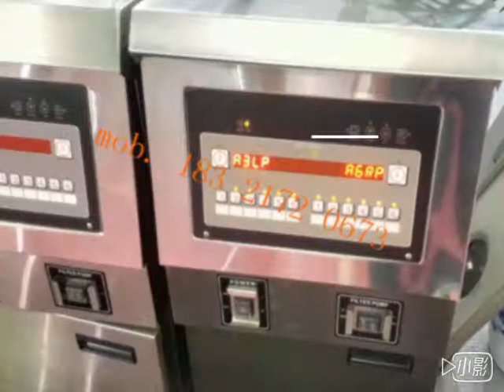KFC potato chips lpg gas deep fryer machine with memory chicken natural gas open fryer with oil filt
KFC potato chips lpg gas deep fryer machine with memory chicken natural gas open fryer with oil filt systemr stainless steel fryer machine factory